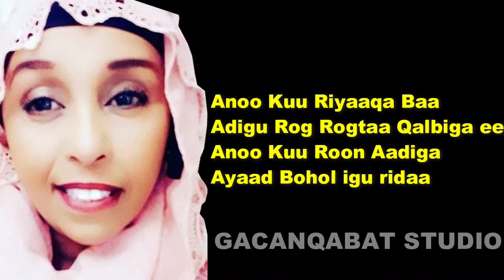MAAN DEEQ RAALIYO LYRICS 2019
Waxaan janis ku sinaynaa dalabka heesaha